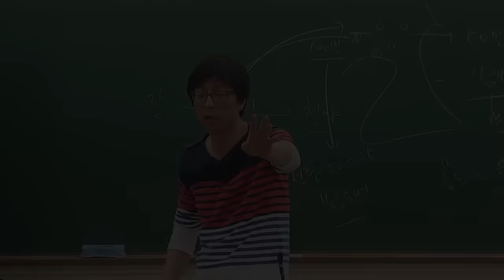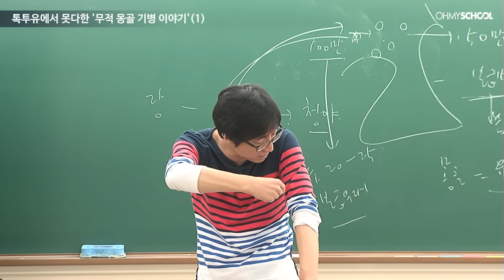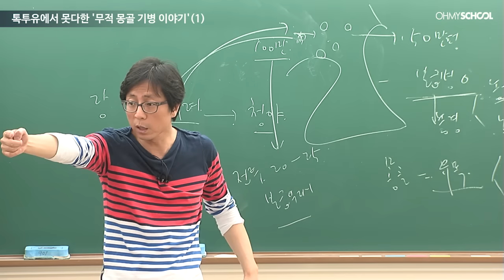톡투유에서 못다한 '무적 몽골 기병 이야기'1 - 최진기, '역사를 바꾼 전쟁사 2'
최진기의 '역사를 바꾼 전쟁사 2' 모두 보기

'인문학특강 시즌2 BEST 강좌!'

'전쟁'은 잔인한 이야기일 뿐일까?
세계의 역사는 전쟁을 통해 변화해 왔다.

'전쟁사' 속에는？
역사적 배경과 치밀한 전략이 숨어 있습니다.

2억 로마인을 지배한 100만인 몽고의 세계 정복기부터
패자의 관점으로 보는 임진왜란
독일과 세계의 대결 제1차, 2차 세계대전까지

역사를 바꿔놓은 전쟁사 이야기 2편을 만나보세요.